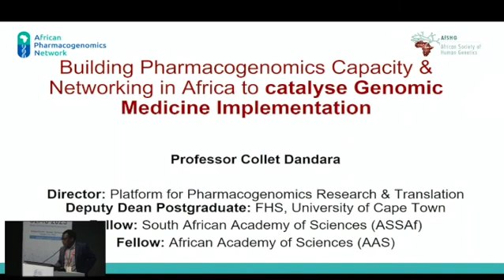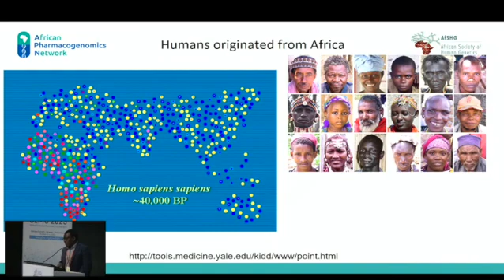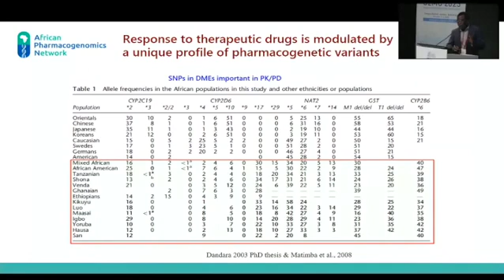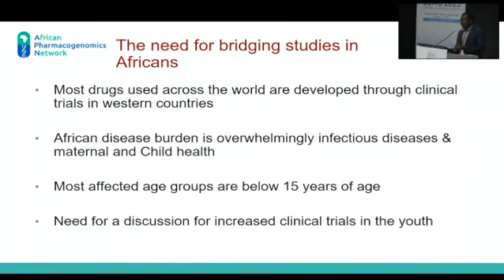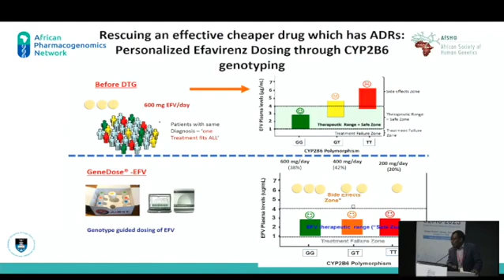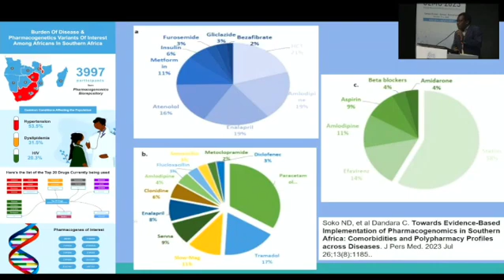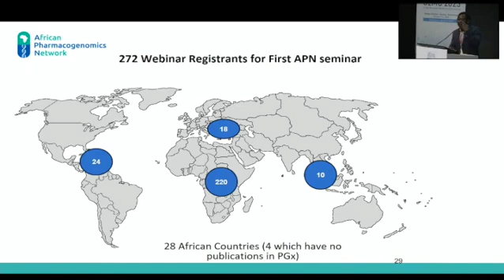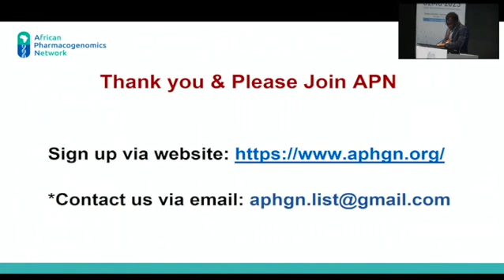Keynote Address: Collet Dandara